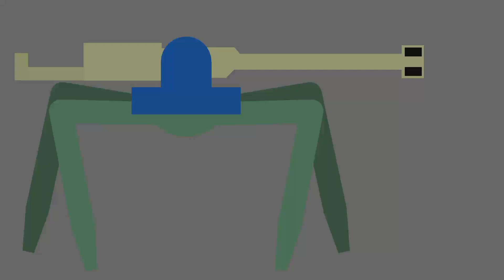DvN Ptsd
Only OGs will know this fear of being targetted by this thing